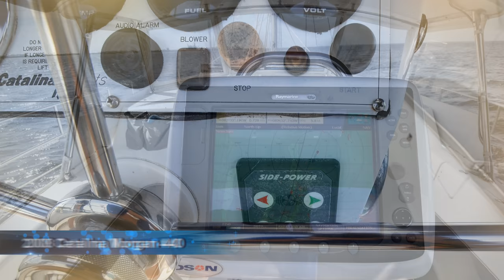2008 Catalina Morgan 440 Deck Salon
2008 Catalina Morgan 440 Deck Salon
$224,950
Yanmar 75hp
3389 hours
Shane Faunce